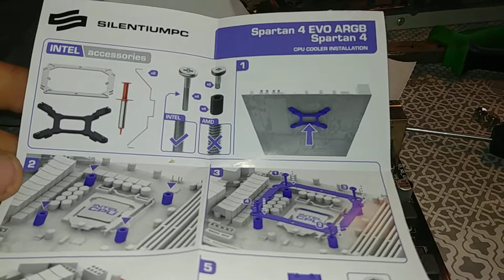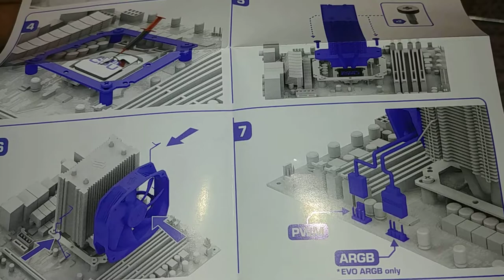instalacja chlodzenia Spartan4(1)